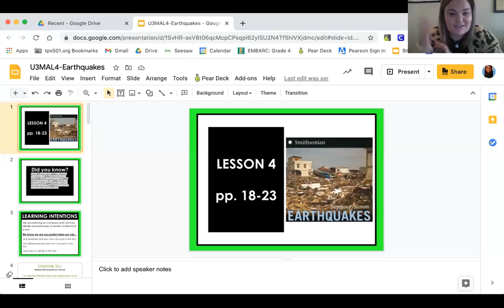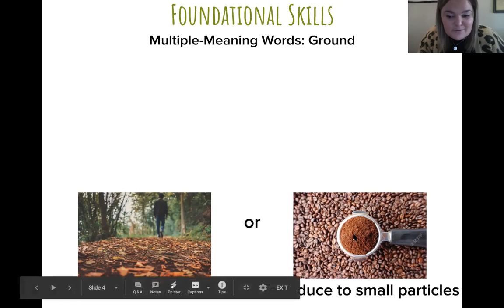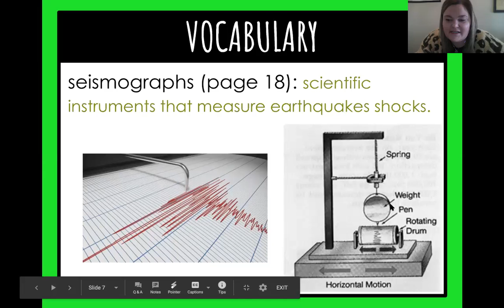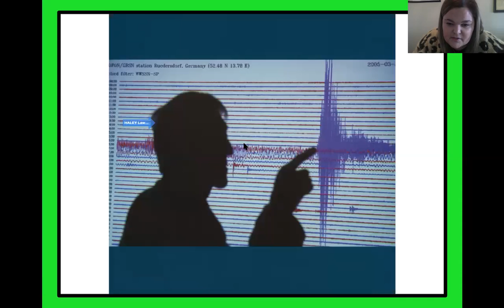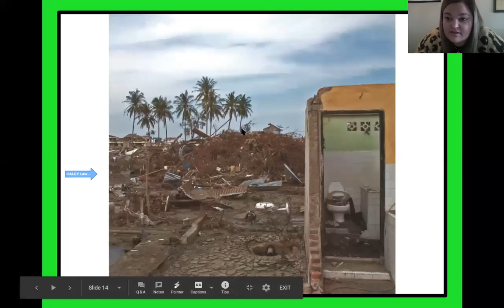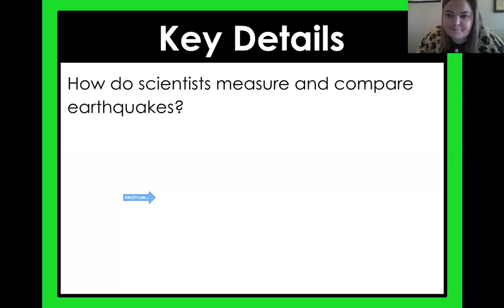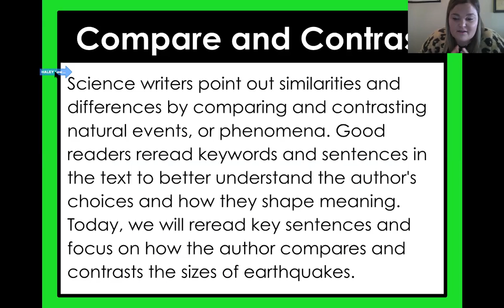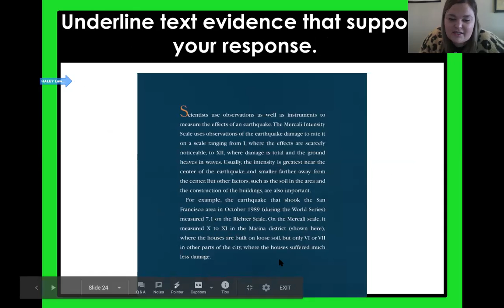Earthquakes - Lesson 4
Topeka Public Schools USD 501
4th Grade
ReadyGen Unit 3 Module A Lesson 4